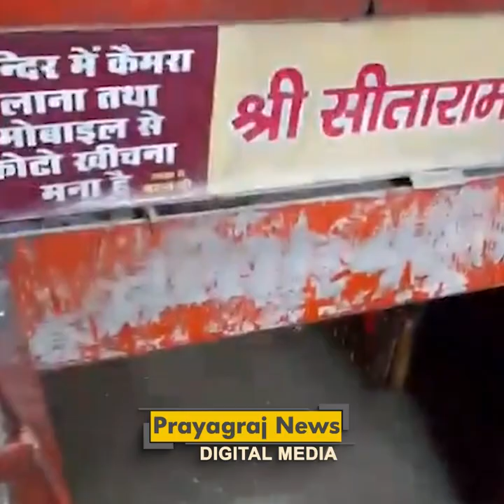मंगलवार की मंगला आरती कीजिए प्रयागराज के बंधवा से श्री बड़े हनुमानजी की